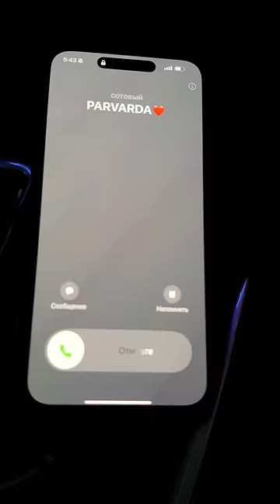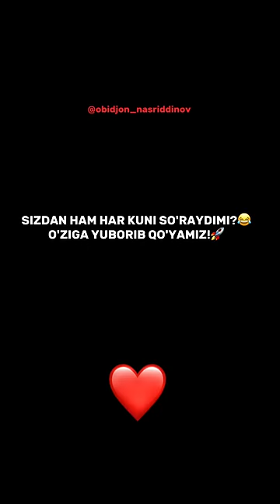MENI YAXSHI KO'RASIZMI?😂